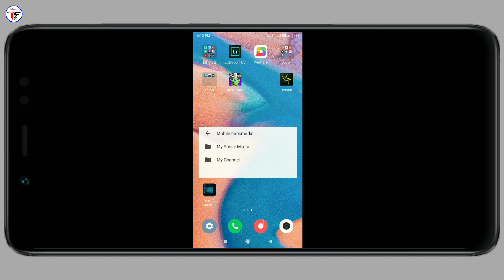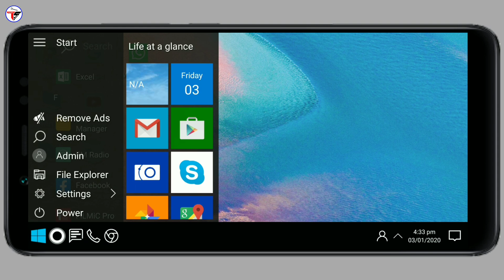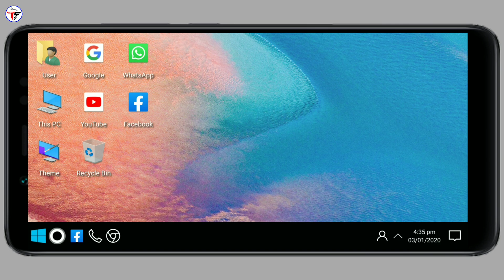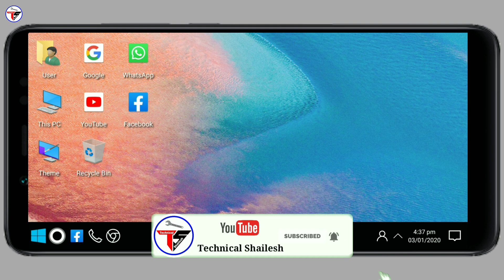How to Make Android Mobile a Mini Computer || अपने मोबाइल को कंप्यूटर कैसे बनाये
Namaskaar dosto, is video me maine bataya hai ek launcher application ke baare me jinke jariye aap aapne Android Mobile ko computer bana sakte hai yani ki aap aapne Android Mobile ke screen ko computer ke windows ki tar kar sakte hai or Windows ki tar kam kar sakte hai, to mujhe umeed hai ki a video Aapko pasand aayegi, thanks for watching.

My Gears :-

My Tripod Digitek DTR 550LW :-

👉Shailesh Zala🔥